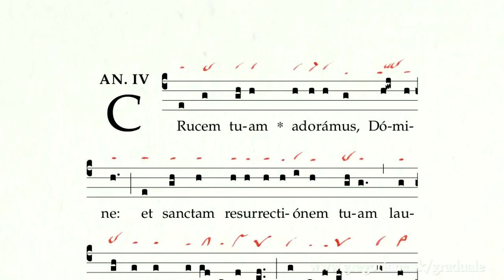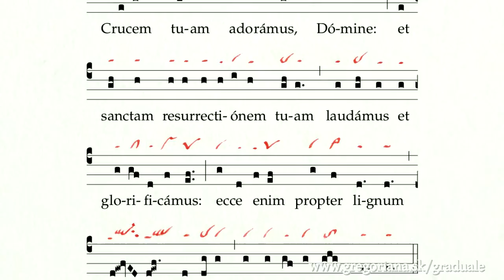Antiphona: Crucem tuam adoramus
Look for the chant in Graduale Romanum (1974), p. 175 (Hebdomada Sancta, Feria VI in Passione Domini - Adoratio Sancte Crucis)